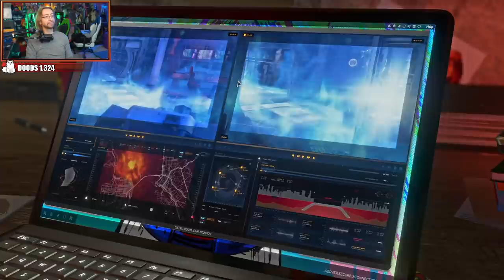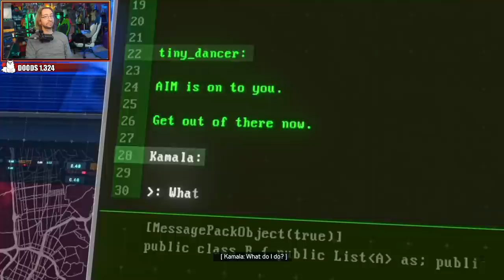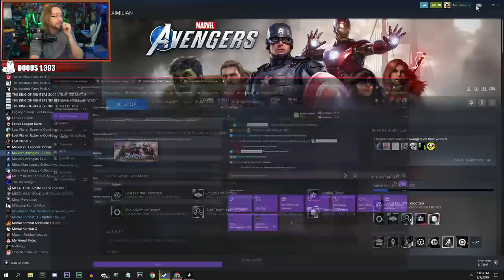*Max Watches TV & Plays* AVENGERS! Story Playthru (Part 1)